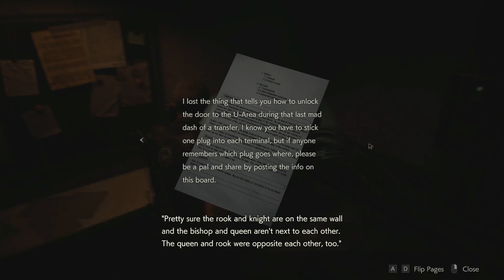Bad Puzzles and Worse Jokes - Resident Evil 2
Who in their right mind decided to cap off the Sewer Level in this game with a CHESS PUZZLE?!? It's not even that bad, it's just so tedious and boring, why would you make that a whole section of your game?!?